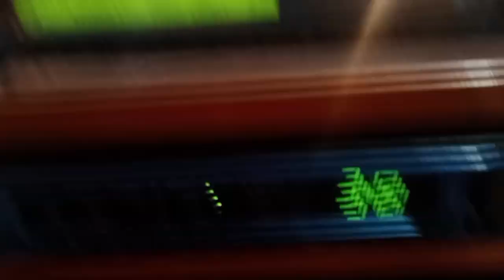Asad Raza Attari Mehfil e Milaad Kalam From Punjab 2022 || Asad Raza Studio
Welcome in this Channel

" Asad Raza Studio " The Most famous Naat khwaan " Al haj Asad Raza Attari Al Madani "

Like✔Share✔Comments✔ and shear videos with your other frinds

Using audio/video of this channel without our permission on any website, social media or any channel is a copyright infringement which is criminal offence and as per the Pakistan Copyright Ordinance Section 66, punishment of copyright violation is 3 years imprisonment and a fine of PKR - 100,000/- Asad Raza Studio won’t take any responsibility if your social media account, website or YouTube channel is shutdown due the legal proceedings against you. Thanks For Visiting Our Official YouTube channel